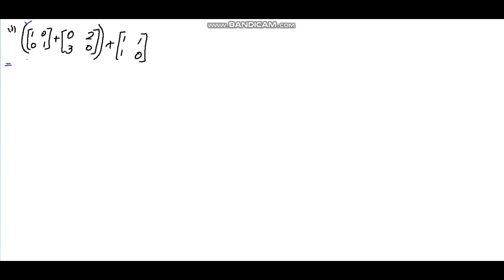9th Class Math Exercise 1.3 Question #4 Solution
Hi, I warmly welcome you to the scholar's world.  Here I solved the part 4 of exercise 1.3 for the students of 9th class.  In this question You have to perform the indicated operations to simplify some matrices.
For solving this you must have the knowledge of Addition and subtraction of matrices.
"TWO MATRICES A AND B CAN BE ADDED AND SUBTRACTED ONLY IF THE ORDER OF A= ORDER OF B"
 You must also know that in mathematics the first step to solve is the bracket.
For example if you have to solve the sum of this type " (A+B)-C
Then you have to add A and B first then Subtract the C from A+B
Stay blessed,